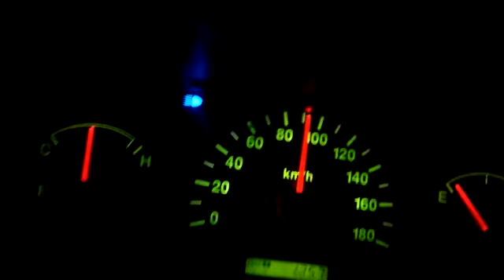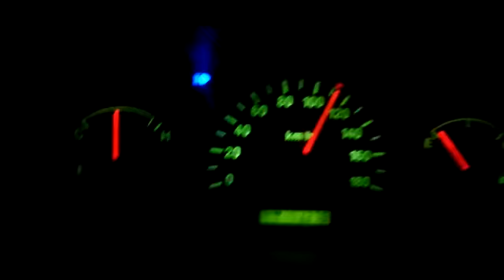Tavera speed (puvi)